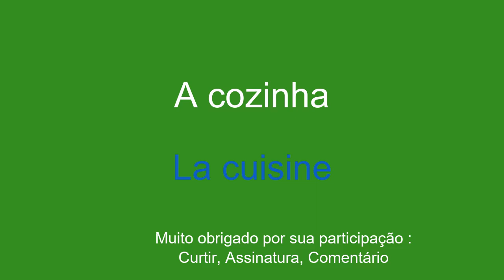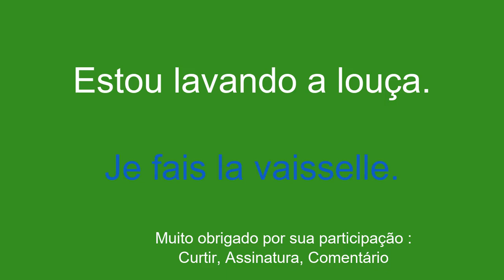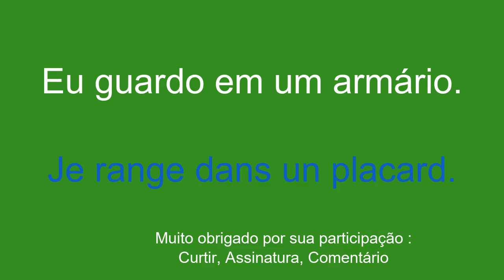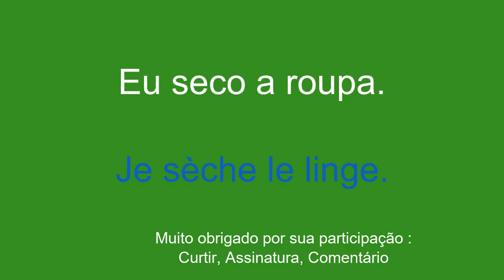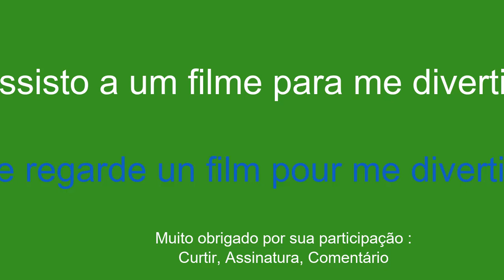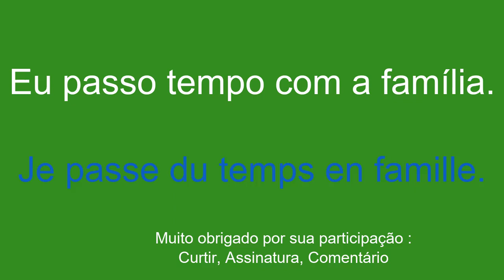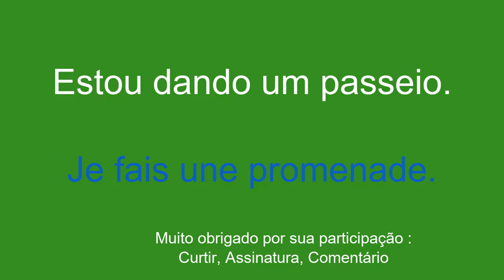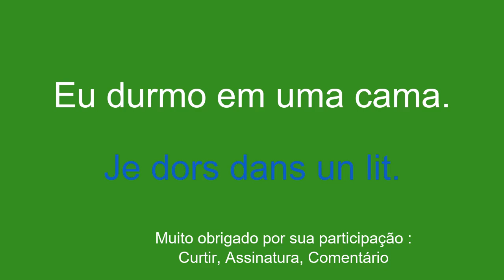FÁCIL e RÁPIDO Aprenda francês